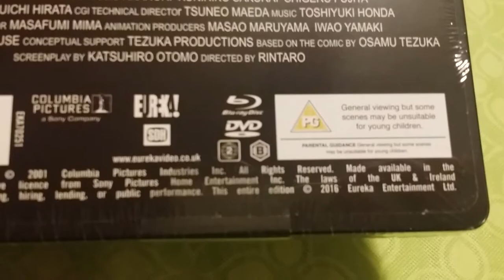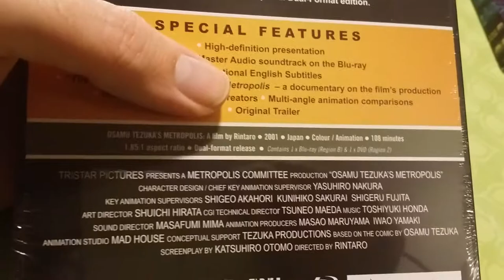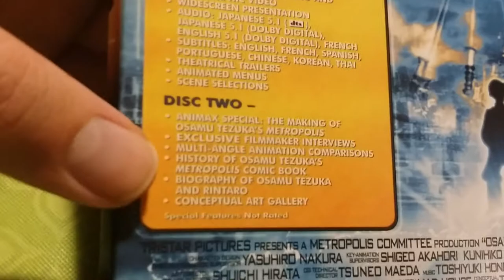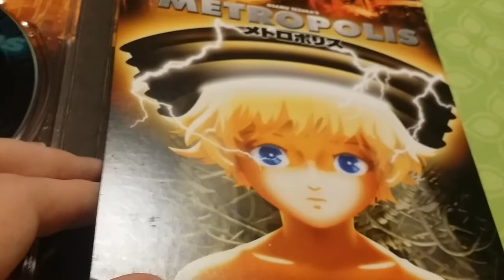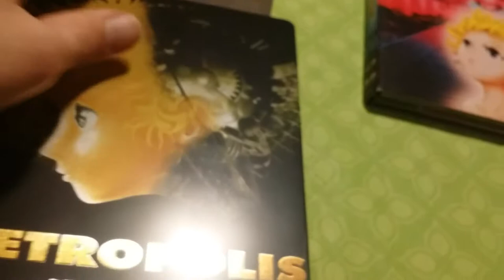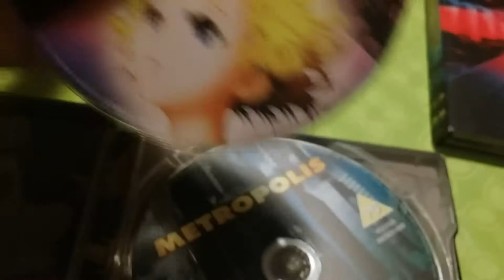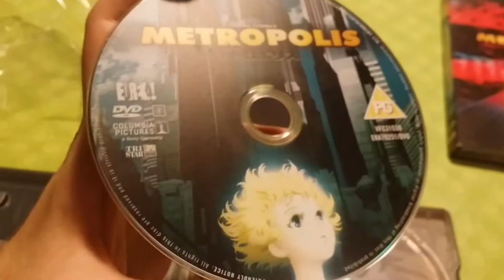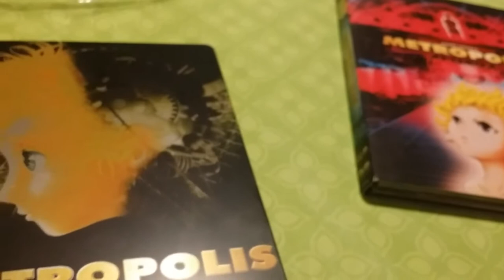[ International Anime Unboxing ] Metropolis Blu-ray Steelbook (Region B)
After testing the Blu-ray in my US PS4, it works perfectly! If you're interested in getting this movie, I highly recommend this set over the upcoming US release; that will only be burned onto a BD-R disc.

There are some interesting comparisons between this and the original R1 release; even though some features are missing, they're found on the mini-disc of the original release, which may be difficult to actually watch if you don't have a top-closing DVD/Blu-ray player. The R1 release also omits a very important feature: the after credits image that provides closure to the story! Thankfully, the new Blu-ray includes this image, which makes this the perfect release in my opinion! Highly recommended to any fans of the movie!